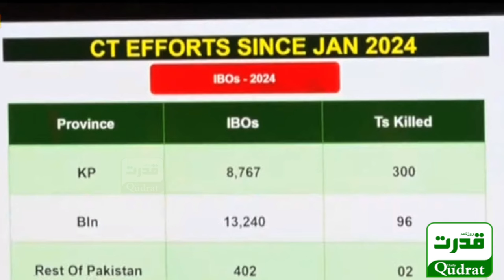🔴 Operation Azm-e-Istehkam is Not Part of Politics | DG ISPR Major General Ahmed Sharif'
🔴 Operation Azm-e-Istehkam is Not Part of Politics | DG ISPR Major General Ahmed Sharif's Important Press Conference